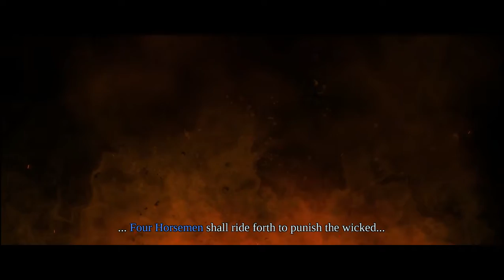DarkSiders WoW WarMastered Edition GamePlay - Part 2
Darksiders is an is an adventure & open world action video game whose developed by Vigil Games and revealed by THQ. The game accepts its encouragement from the Four Horsemen of the Apocalypse, with the player receiving the character of the Horsemen "War". The game was published for the PS3 and Xbox 360 on January 5, 2010 in North America, January 7 in Australia, January 8 in Europe, and March 18 in Japan. The PC version was revealed in North America and Australia on September 23, and in Europe on September 24. A similar episode, Darksiders II was published on August 14, 2012.

An improved version of the game titled DarkSiders: Warmastered Edition was reveled on November 22, 2016 for PS4 and Xbox One and on November 29, 2016 for Microsoft Windows. A Wii U version was published on May 23, 2017.